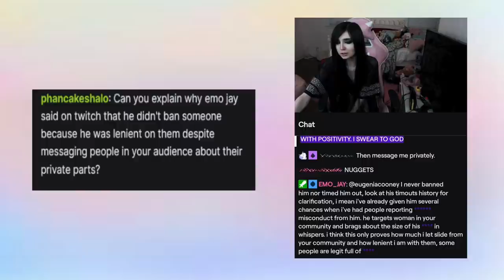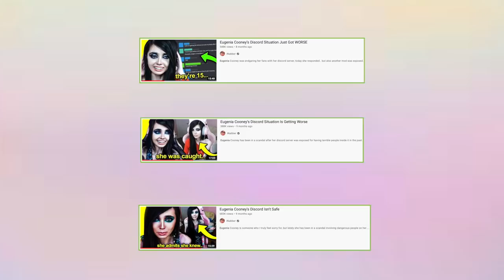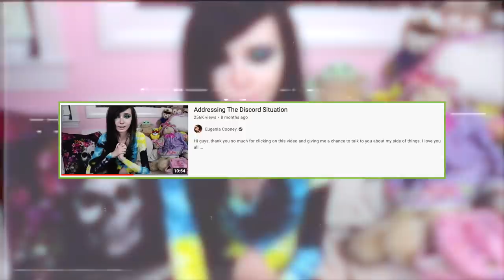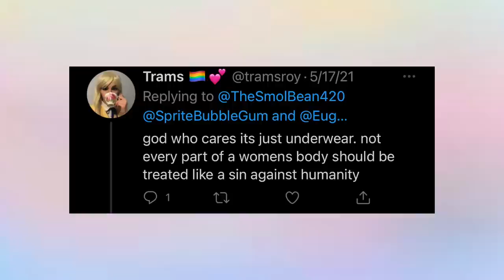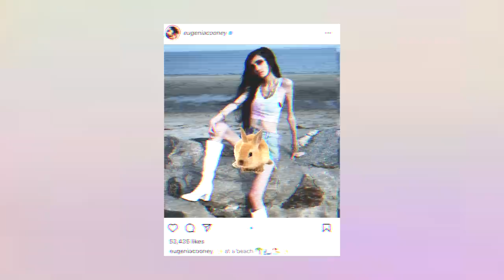Eugenia Cooneys Gotten Worse…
Just Because You're Mentally Ill Doesn't Excuse Your Actions And The Results of Them.

►We need to talk about Eugenia Cooney and the recent questionable things that have happened on her channel, as well as how this all ties into her past harmful behavior.

The Discord server situation showed how she was irresponsible with handling her audience and was more so keen to distance herself from any accountability for what happened and her reading hate comments video shows that she is prone to body checking on camera per repeatedly not looking at the lease and moving in weird ways to seemingly look at herself from most angles.

The recent shoe and summer outfit videos display pandering to fetishists that she clearly knows are in her community (while also breaking community guidelines at that) as well as what I think are body checking behaviors based off my experience of doing similar things.

She's truly someone who needs help and will more than likely not get it unless she's hospitalized or has another intervention, but to ignore blatantly worrisome and questionable behavior due to her illness is not okay and shouldn't even be remotely stated as being okay.

I typically don't agree with Youtube taking away someones platform, and I do understand the arguments against it, but truly she's been and will continue to be harmful with the route she's going, regardless if its intentional or not, so I believe Youtube needs to step in one way or another. If that's age restricting her content due to flashing, then so be it. If its removing her from this platform for flashing and other behaviors against community guidelines, then also so be it.

I truly hope she does eventually recover, and while one can be sympathetic for what she's going through one should also be able to point out that what she's done and doing is harmful not just to her but to her audience.

►This video is NOT monetized due to the fact that I do not feel comfortable monetizing a video discussing such heavy and serious topics.
BACKGROUND MUSIC
►Mirai - Speak
[TIMESTAMPS]
TRIGGER WARNING: 00:00-00:32
INTRO: 00:32-01:12
MY EATING ISSUES: 01:12-04:53
EUGENIAS DISCORD: 04:54-12:10
ADDRESSING HATE VIDEO: 12:10-16:16
SUMMARY OF HARMFUL BEHAVIOR: 16:16-16:57
WHAT IS AN ANOREXIA FETISH: 16:57-18:20
EUGENIAS SHOE COLLECTION VIDEO: 18:20-21:18
EUGENIAS SUMMER OUTFITS VIDEO: 21:18-23:21
EUGENIAS HISTORY OF FLASHING: 23:22-24:13
FINAL THOUGHTS: 24:14-30:07
CONCLUSION: 30:07-34:23